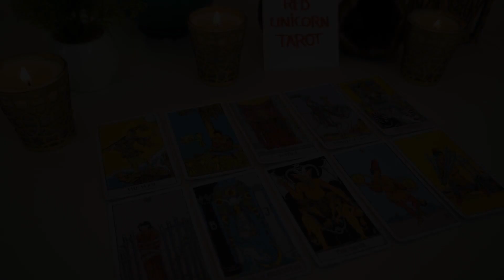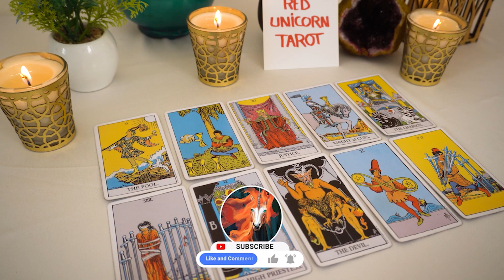GEMINI♊ May 2023 ❤️ You're Not Expecting This Message!!! You Think It's Over, But It's Not...🌹